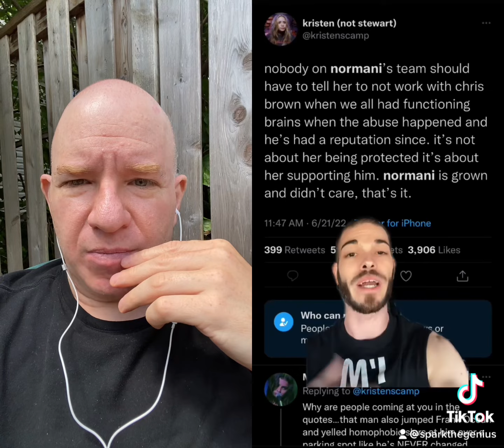Normani dances in ChrisBrown video and gets backlash!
I try to comment on @normani being in @chrisbrownofficial's music video but I have no clue.